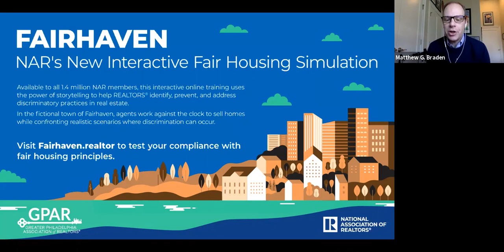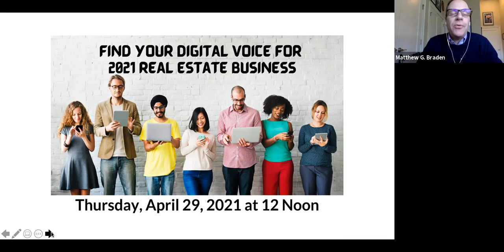GPAR Coffee Talk featuring Councilman Allan Domb - 4/22/2021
Grab a cup of Joe and join GPAR President Stephanie Biello as she chats with Councilman Allan Domb. This conversation focuses on tax reform, the city budget and economy, the pandemic and more.